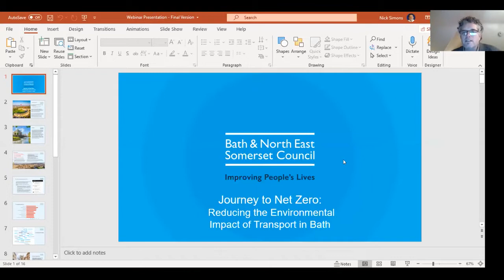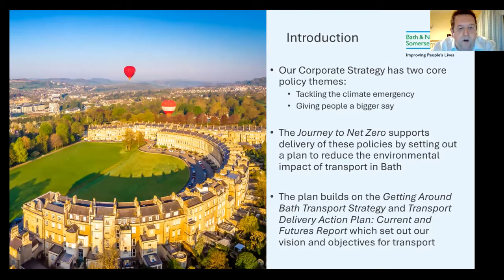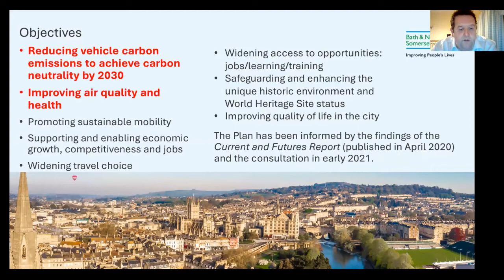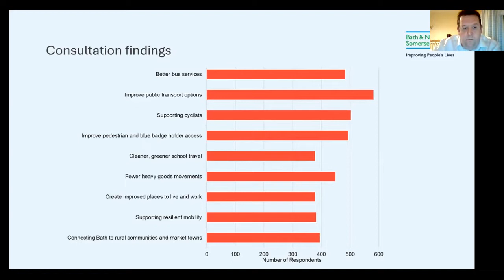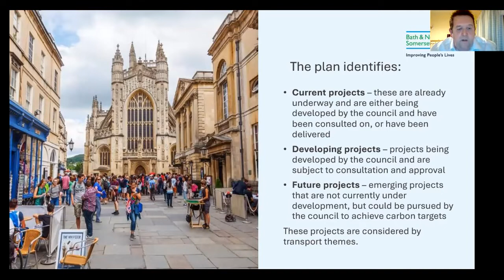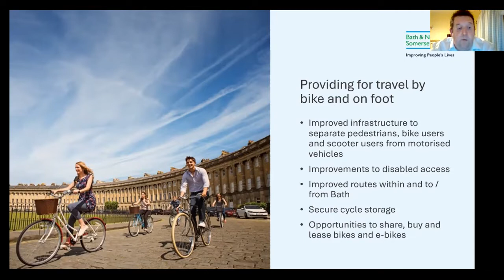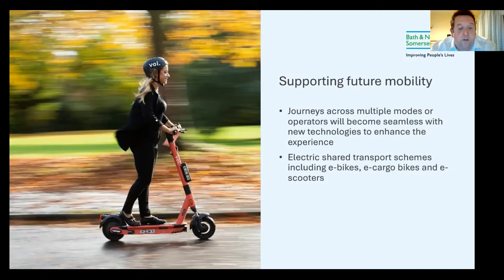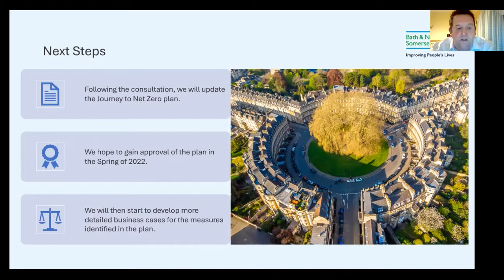Journey to Net Zero Public Webinar 24 01 22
Bath & North East Somerset Council (B&NES) is holding a consultation on its 'Journey to Net Zero: Reducing the environmental impact of transport in Bath' plan from the 10th January - 7th February 2022.

This phase of consultation follows on from last year when the council outlined its Transport Delivery Action Plan for Bath. Since then, the council has renamed the project to better reflect the importance and urgency it places on the Climate Emergency declaration, to demonstrate its continued commitment to reducing the carbon emissions from transport and to delivering sustainable travel options by 2030.

The council is seeking comments on a range of future transport projects that will help them hit the 2030 net zero target, to give local people the chance to shape our plans from the beginning of the process. As part of the consultation, the webinar offers the opportunity to learn more about these projects and discuss any questions you may have.